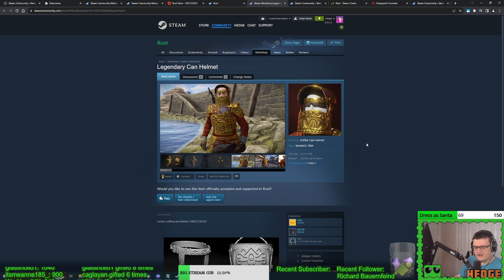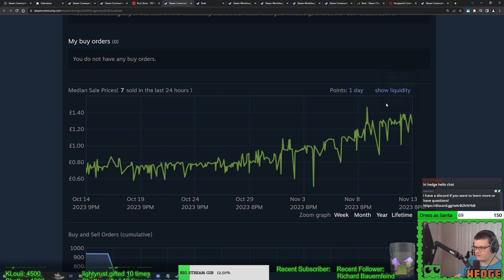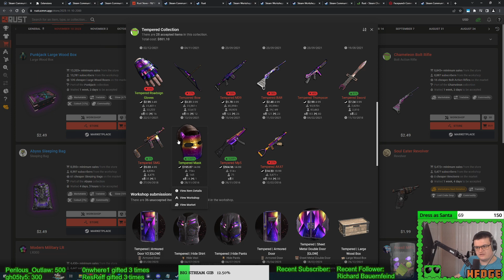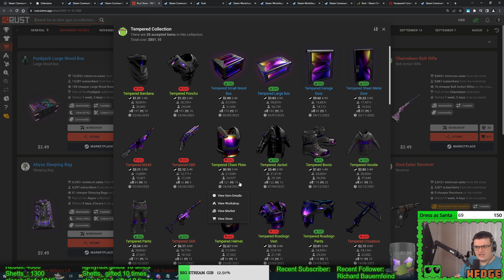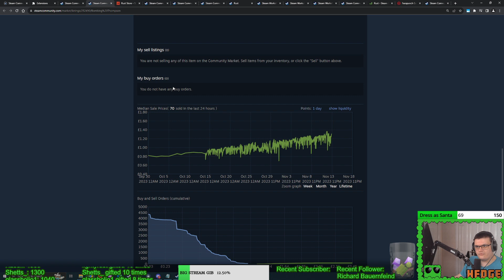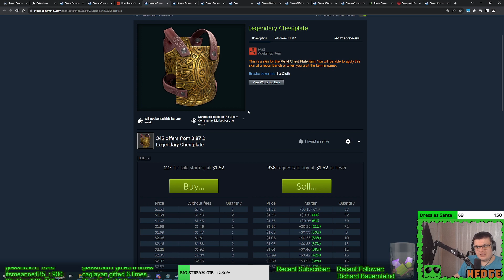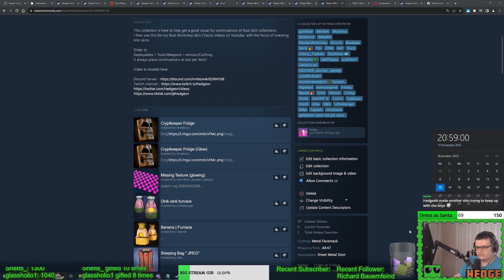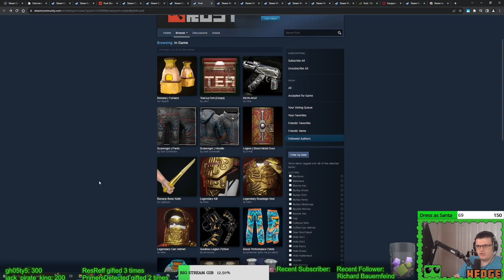Legendary Tier 2 Armour Appears! (Rust Workshop & Investing)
This video wasn't planned! (you can tell I'm sure)

Another instance that reinforces the idea of keeping track of the newest Rust Workshop submissions, I was genuinely surprised to notice this situation with the chestplate.